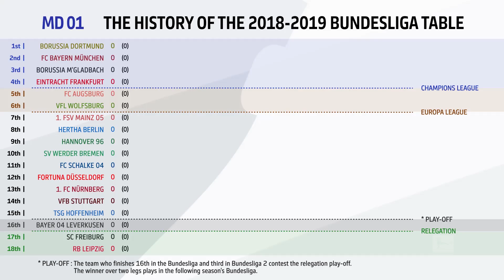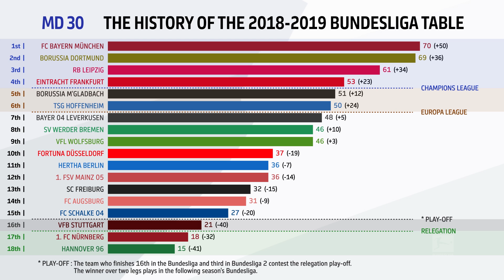How Has The 2018-19 Bundesliga Table Changed Until Matchday 31? - Powered by FDOR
Watch how the Bundesliga table has changed in 2018-19!

It's the most thrilling title race that the Bundesliga has seen in a while! As Borussia Dortmund and FC Bayern München continually fight for the top spot, there's also a lot going on right behind them. RB Leipzig, Borussia Mönchengladbach, TSG Hoffenheim, Bayer 04 Leverkusen, Eintracht Frankfurt and SV Werder Bremen all claim the spots for European qualification. Who do you think will make it to the Champions League? And who is finally going to raise the Meisterschale?